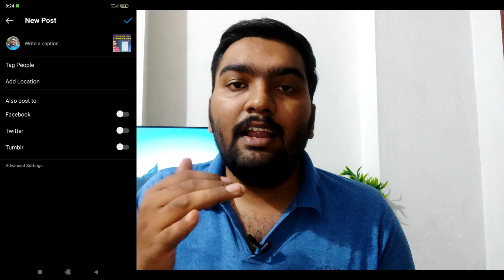How to Hide like on Instagram posts in Tamil 2021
In this video how to hide instagram likes from followers in Tamil